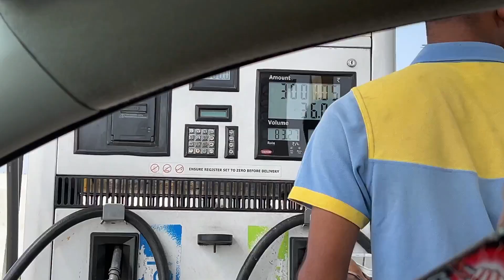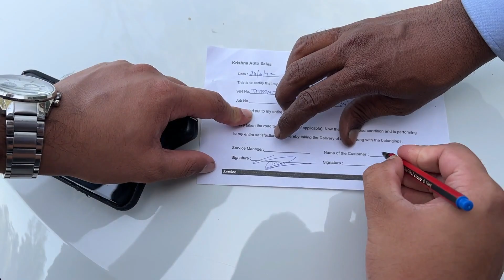Itni dur aake bhi gaadi ka kaam nhi ho paya | Roadtrip spoiled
Keep supporting.